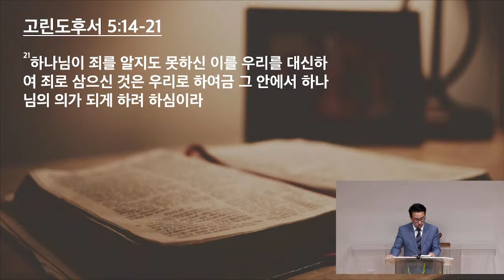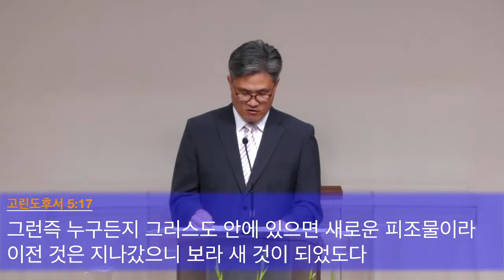[달라스연합교회] 주일 3부 설교 06.18. 2023 | 화목하게 하는 직분을 주셨으니 | 이요한 담임목사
"화목하게 하는 직분을 주셨으니" (고린도후서 5:14-21)